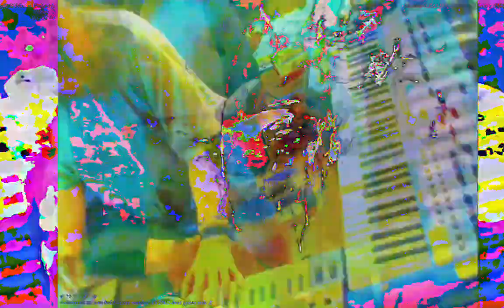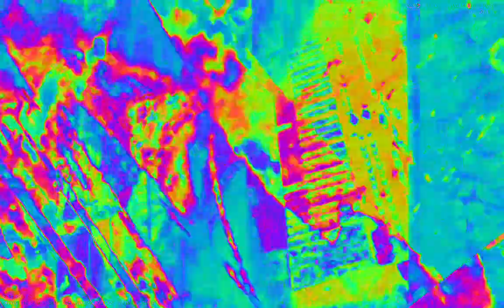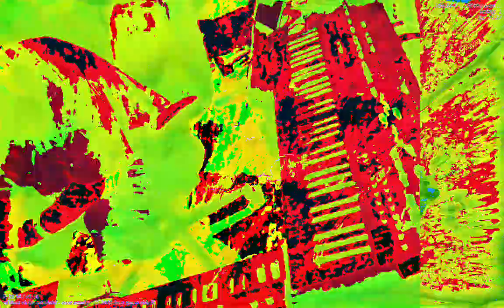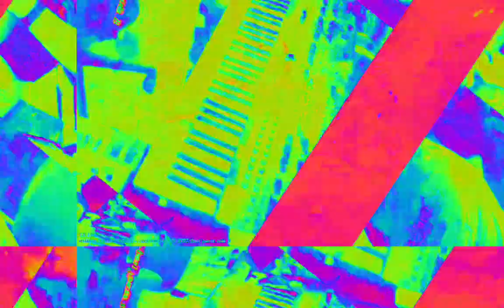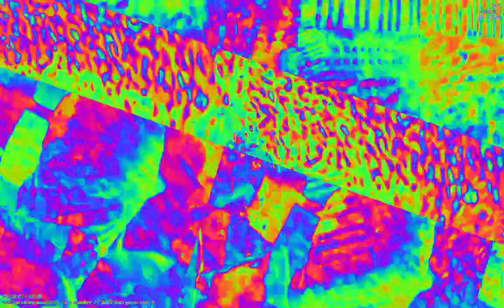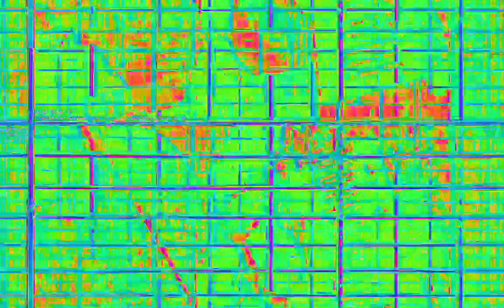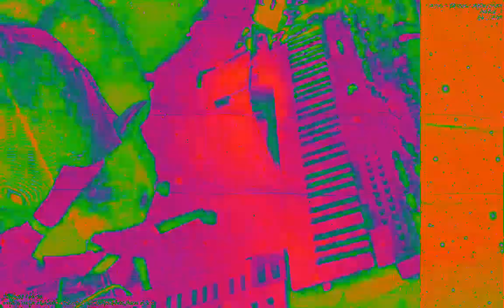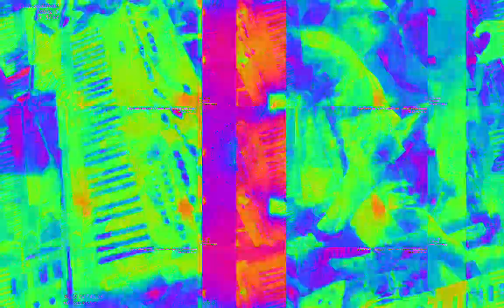[EPILEPSY WARNING] Movie 23 02 08 06h47m13s